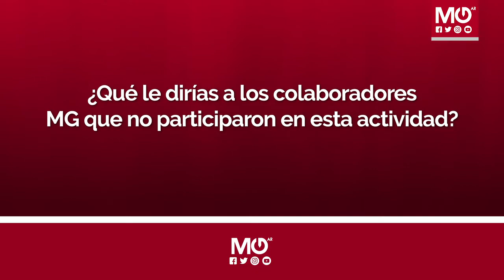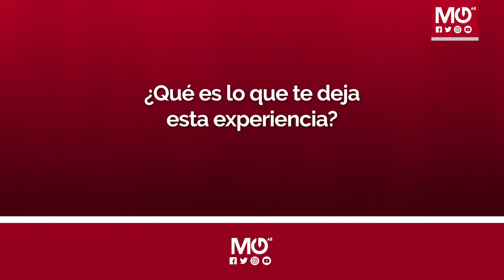Llegó el CUARTO REY MAGO | Los colaboradores MG sorprendieron a niños con regalos.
Esperando que la alegría y la ilusión de cada uno de los niños perdure por mucho tiempo.